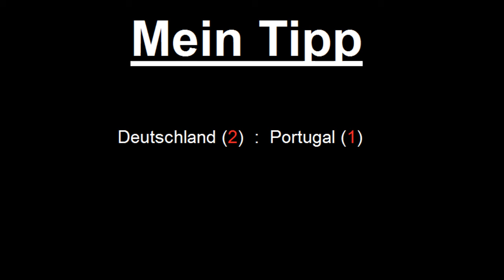EM 2012 Tippspiel #1 | Deutschland : Portugal | Kommentieren & Gewinnen